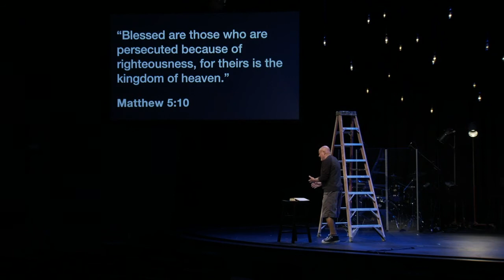Blessed are the poor in spirit // Mike Breaux [Red Letters, Pt 1]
Part 1 of a series called "Red Letters"